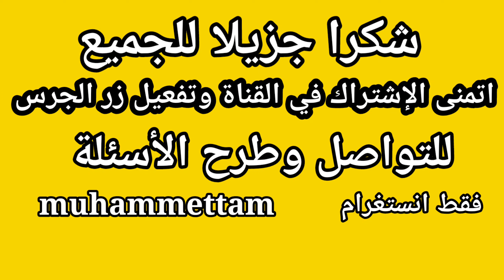المسلمون أغلبية والألمان أقلية في المانيا وخبر مهم لم الشمل.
0:06 خبر عاجل
2:00 الألمان أقلية